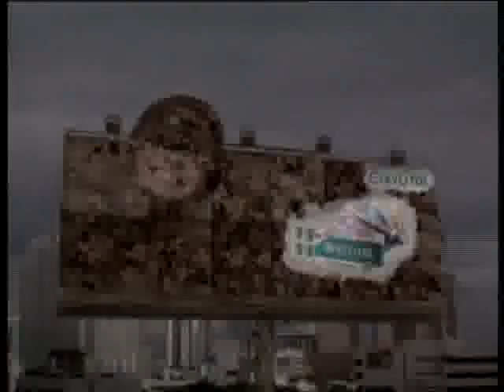คริส ดีลิเวอรี่ ริท เดอะสตาร์ 3/12/53 Part 3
ริท เดอะสตาร์มาสร้างความสนุกกับภาษาอังกฤษในรายการจ้า